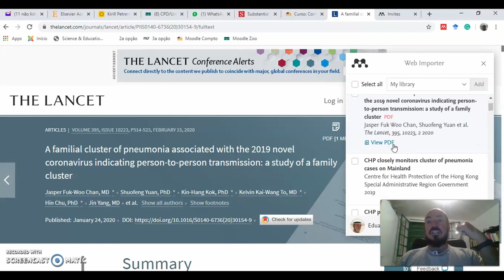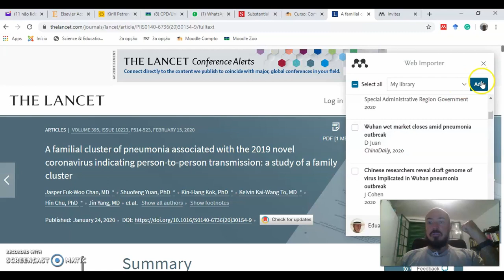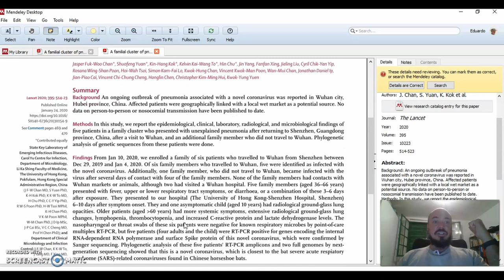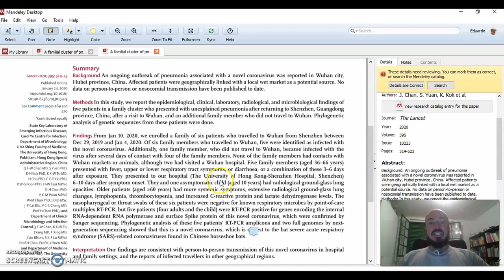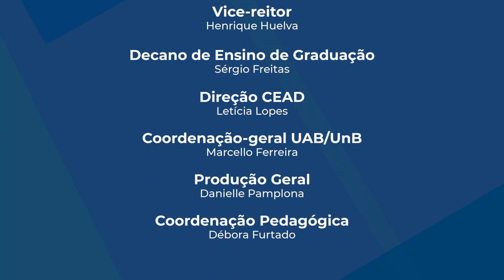Mendeley - Gerenciador de referências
O Mendeley é um software gratuito que auxilia nos trabalhos acadêmicos e tem a finalidade de gerenciar arquivos eletrônicos (formato PDF), além de ajudar na normalização de citações e referências geradas automaticamente. Também é uma rede acadêmica onde é possível criar grupos de compartilhamento de arquivos, encontrar pesquisadores de uma mesma área e descobrir tendências e estatísticas.